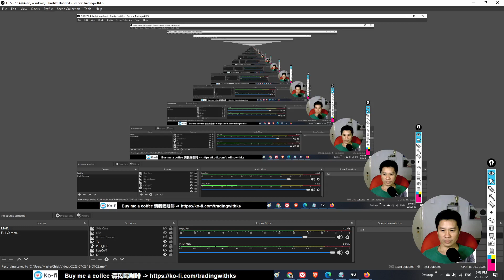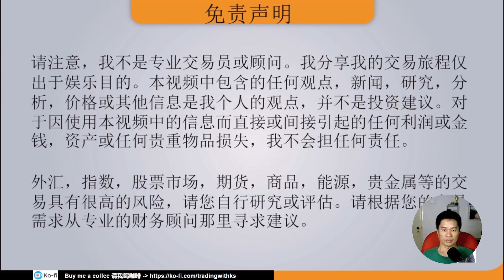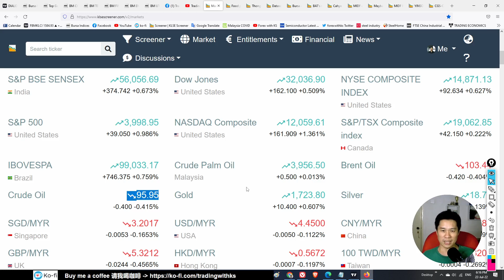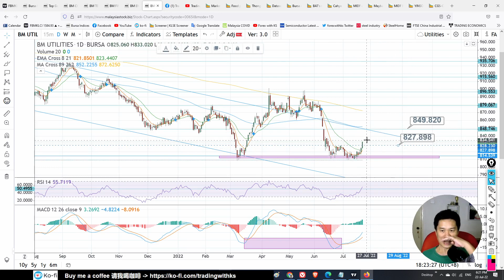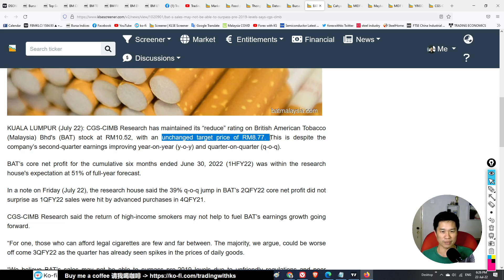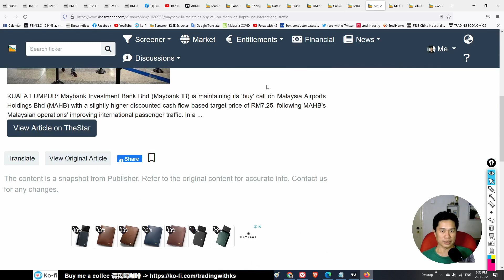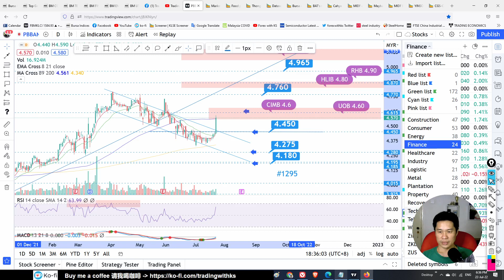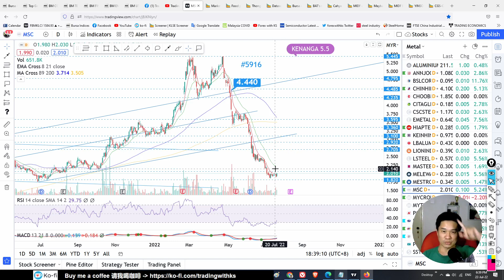KS看股- 马股 KLSE BURSA 分享 - 22-7-2022 💥综指继续涨14点！💥美股 继续 上升！💥GENETEC REVENUE FRONTKN CHINHIN INARI ABMB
今天的故事是关于#GENETEC REVENUE FRONTKN CHINHIN INARI ABMB AIRPORT YINSON CMSB PBBANK AFFIN TOPGLOVE PCHEM DSONIC TGUAN SAM HARNLEN LCTITAN MAXIS KOBAY DIALOG MSC

Open a Rakuten Trade Stock trading account here !